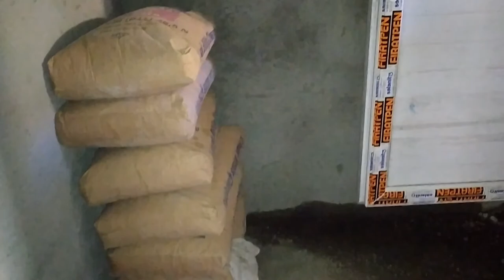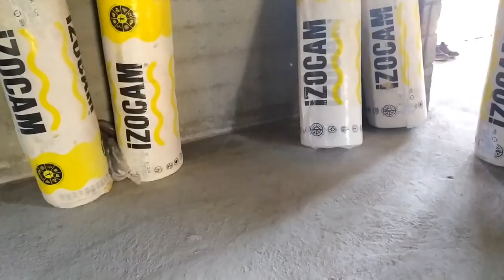ÖZCANAN İNŞAAT GRUP VE TARIM PRODÜKSİYON 🚜🏗🚧🏛🏢🏠🏘🚀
Belgeselin tadını çıkarın şimdiden tüm izleyicilere sonsuz teşekkürler iyi seyirler.